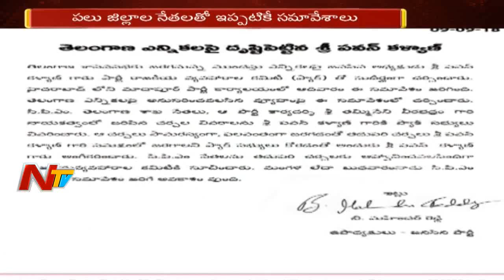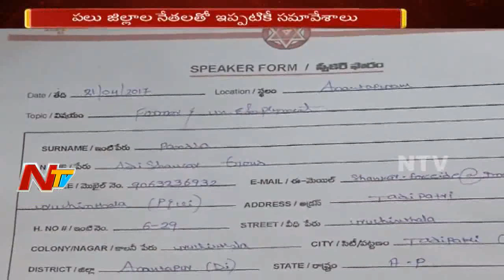తెలంగాణలో పోటీపై జనసేన పార్టీ కసరత్తు | Janasena Chief Pawan Kalyan Focus in TS Early Polls | NTV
ElectionsOnNTV Pawan Kalyan Started his groundwork for strengthening the Jana Sena Party in Telangana before the Telangana Assembly elections and Started meeting key leaders to plan strategies for development of party in Telangana, He already toured Khammam and Nizamabad districts earlier, Pawan Kalyan To Take decision over Competing from Telangana.